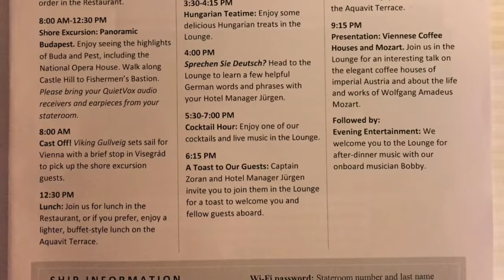Viking River Cruise on the Danube-Day 2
On August 26, 2017 we set off for an 8 day Viking river cruise on the Danube. We spent the 2nd day in Budapest and had our safety drill as we  left port. This video shows the balcony room we had.